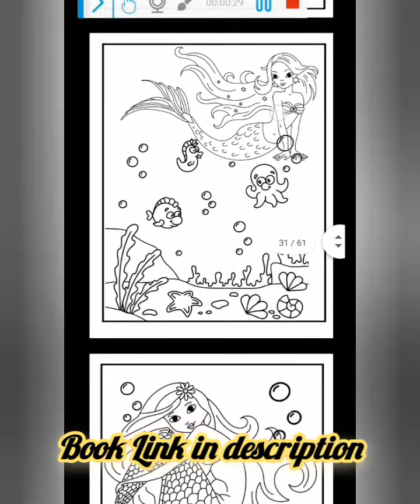Amazon Kdp Mermaid coloring book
Mermaid coloring book